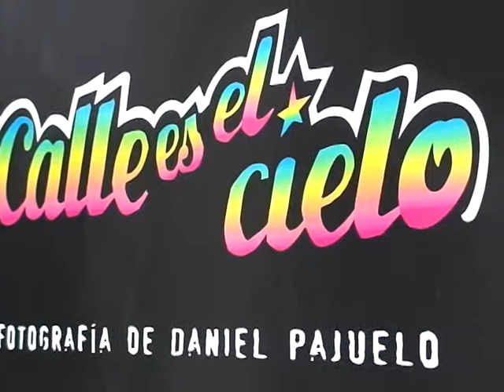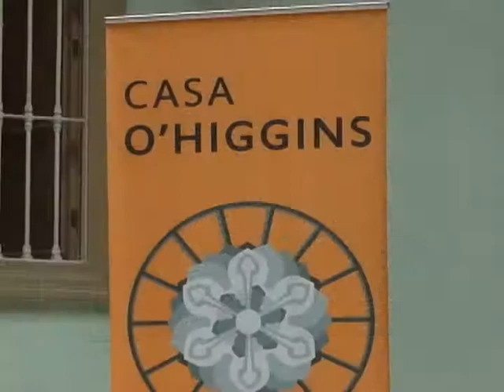La calle es el Cielo. Fotografía de Daniel Pajuelo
La exposición "La calle es el Cielo. Fotografía de Daniel Pajuelo" se diferencia claramente del resto de exhibiciones que ofrece la Bienal de Fotografía de Lima. Lo principal que busca es devolverle a la calle el imaginario que este fotógrafo retrata en sus fotografías. ¿De qué manera? No solo cuenta con exhibiciones convencionales, dentro de galerías, sino también con gigantografías de las fotos más representativas en puntos de la ciudad y mediante la participación de los vecinos de El Agustino y de los estudiantes de Bellas Artes en la selección de las mismas. Además, la propuesta cuenta con la participación de artistas urbanos que se encargarán de plasmar las fotografías más representativas de la exposición mediante murales y graffiti.